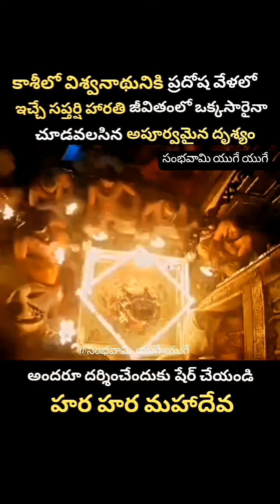harahara mahadeva shambhoshankara🙏🙏🙏🙏🚩🚩🚩🚩🚩🚩🚩🚩🚩🚩🚩🚩🚩🚩🚩🚩🚩🚩🚩🚩🚩🚩🚩🚩🚩🚩🚩🚩🚩